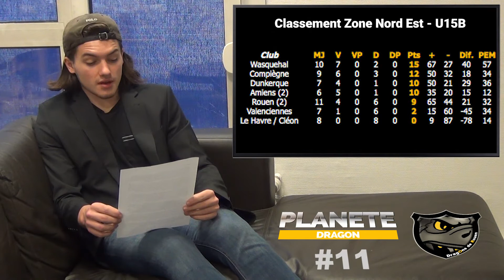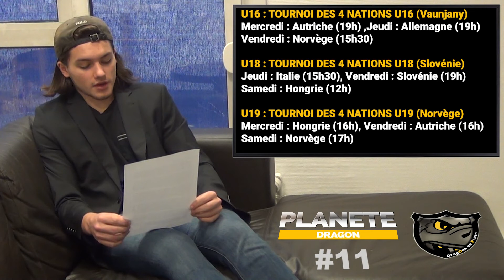Planète Dragon (édition du 03 février 2020) ♯11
Retrouvez tous les résultats des Dragons, le club de hockey sur glace de Rouen, pour ce week-end du 01 & 02 février 2020